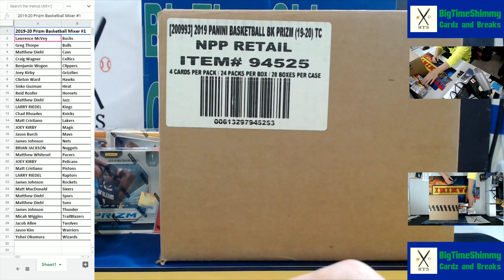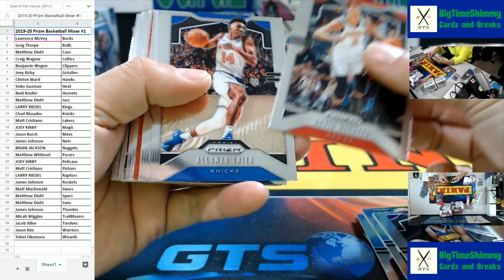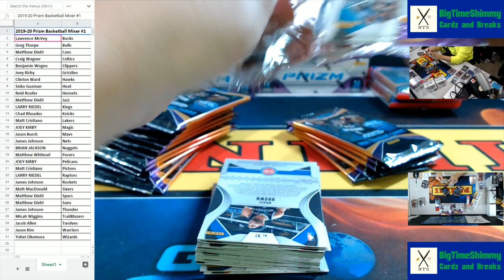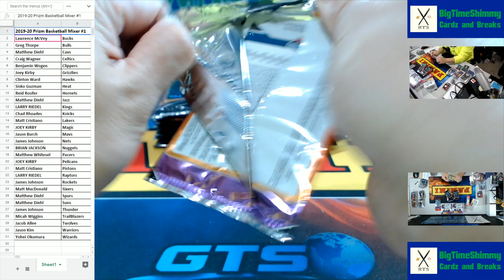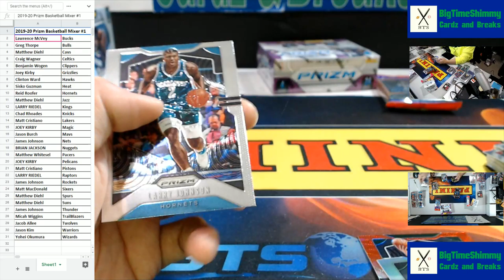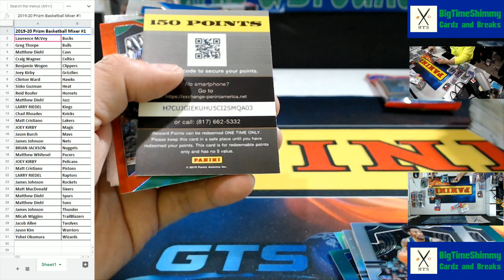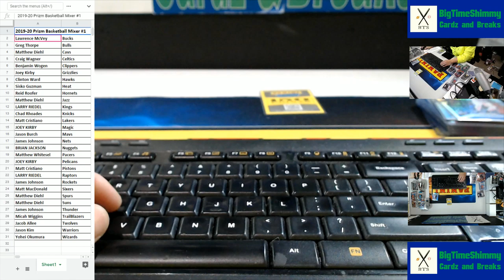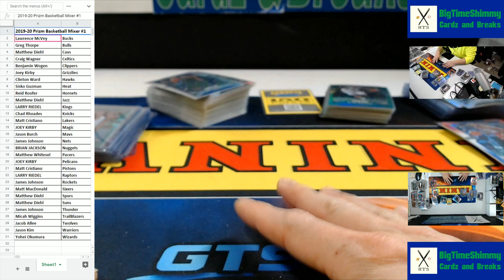2019-20 PANINI PRIZM BASKETBALL MIXER BREAK #1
2019-20 PANINI PRIZM BASKETBALL MIXER BREAK #1